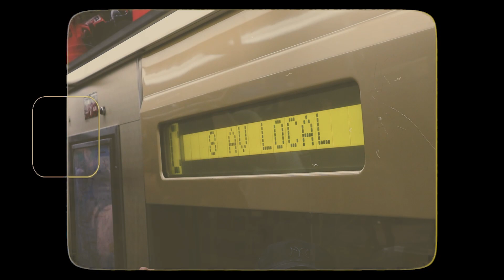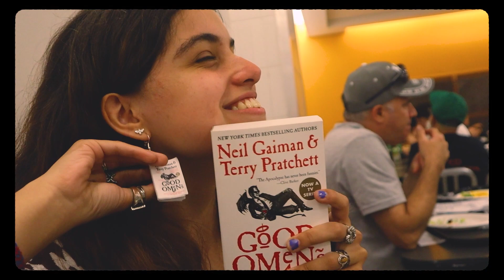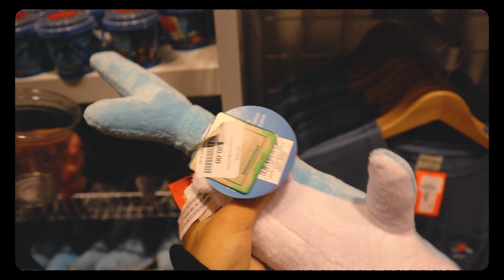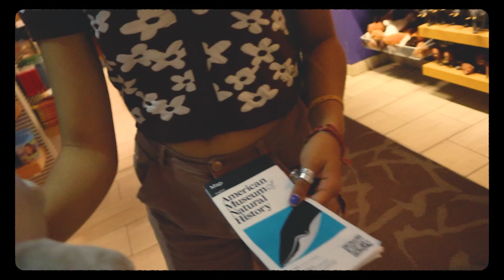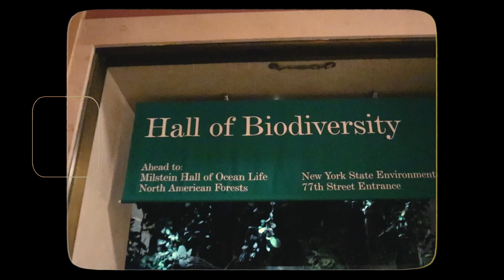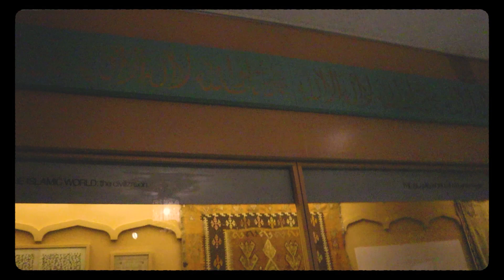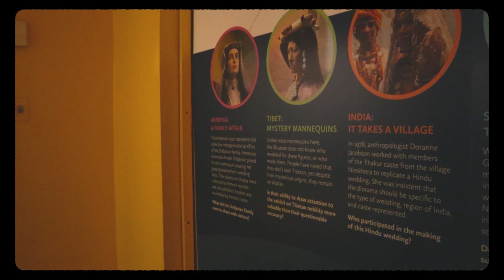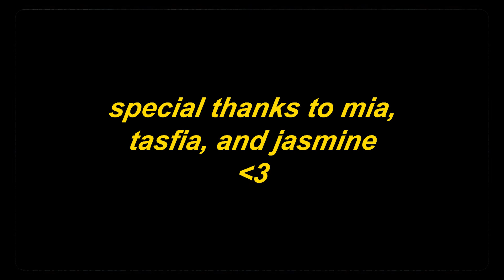natural history museum // dinos, plushes, books, etc.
follow us around the museum of natural history in nyc!

♫ music ♫
aekasora - trap for no focus

★ info★
bookstagram: @twostacksofbooks